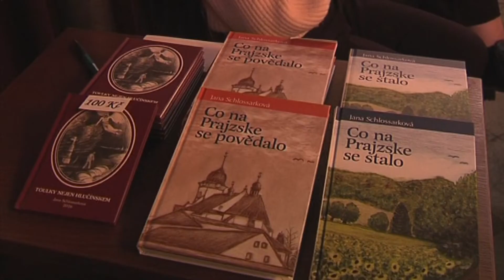Hlučín ► O díle spisovatelky Jany Schlossárkové │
Televize Hlučínsko Vám přináší reportáž z nové akce na Hlučínsku: Hlučín ► O díle spisovatelky Jany Schlossárkové │